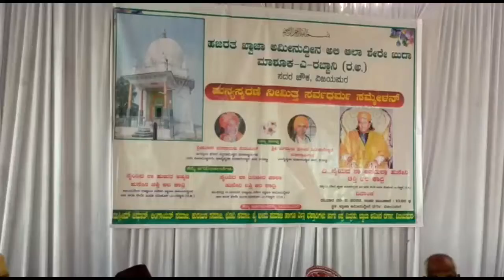Sarwadharm sammelan me swamiji ka logoun ke naam sandesh/ T NEWS EXPRESS 21-11-2022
Sarwadharm sammelan me swamiji ka logoun ke naam sandesh